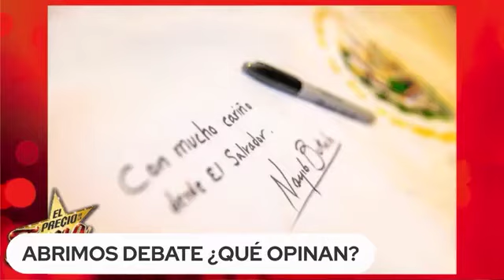Don Pedro Rivera compuso CORRIDO de liderazgo a PRESIDENTE | El precio de la fama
En forma de agradecimiento el presidente de la república, nayib bukele, le envió una bandera de el salvador al productor y cantante de regional mexicano, Don Pedro Rivera quien compuso un corrido, donde destaca su liderazgo

📲 Para más vídeos de @El Precio De La Fama